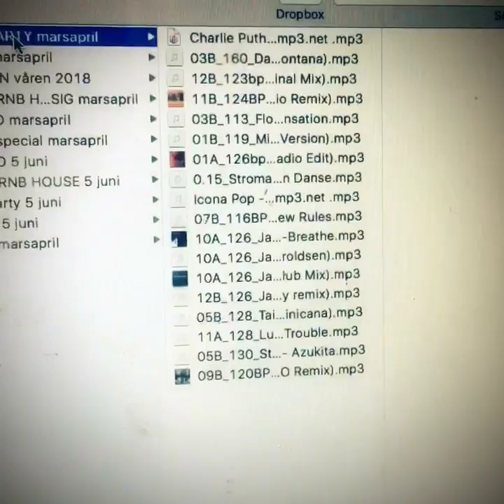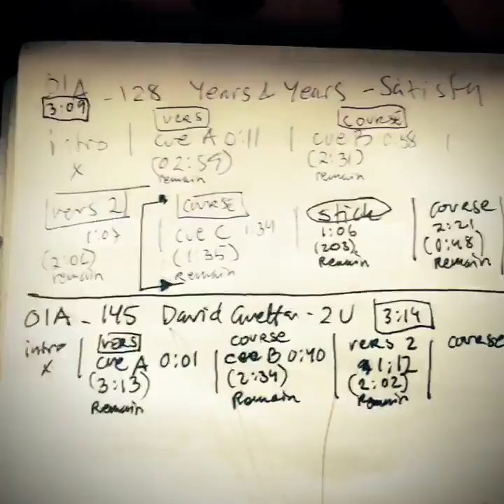Videodagbok 2018-06-19 Katja Gustafsson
Videodagbok